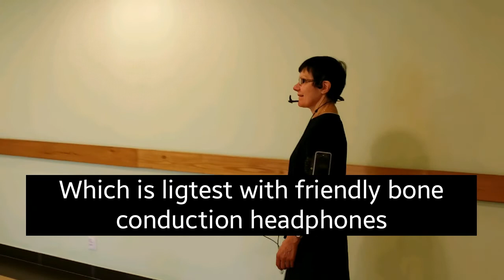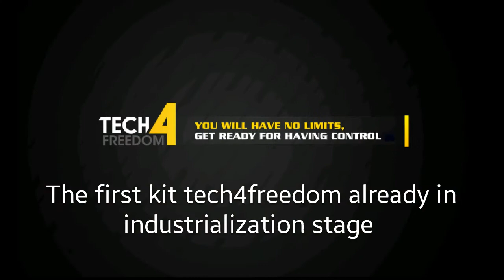Pruebas del kit tech4freedom en Roma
Durante el mes de febrero se realizaron diversas pruebas en Roma, compartiendo experiencias con el Dr. Marcelo, Vicepresidente de la sección romana de la Unión Italiana de Ciegos, y haciendo pruebas y recogiendo sugerencias de miembros de esta asociación.

Con las estas pruebas validamos que un usuario ciego puede seguir fácilmente una ruta, evitando los obstáculos complejos gracias a la sencillez y la claridad de las instrucciones. El simulador detecta la cantidad e intensidad de las señales que pueden ser recibidas por cada persona, así como el tiempo de reacción, y el límite antes del colapso de comprensión, con el fin de ser capaz de tener una reacción segura en cualquier situación.